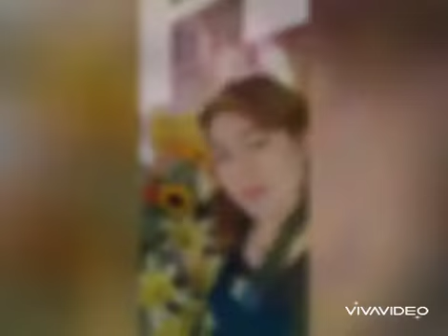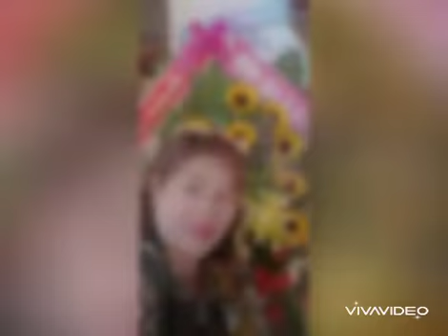Tôi yêu gia đình tôi